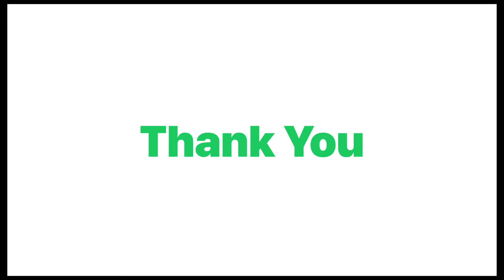SriHome IP Camera। Full Color। 4G Lite।WiFi Camera।Tech Window BD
SriHome Ip Camera With Wifi and Lan Port। There are many types of camera like Wifi, 4G Lite, And 3, 4 megapixel.
For details :
Tech Window BD